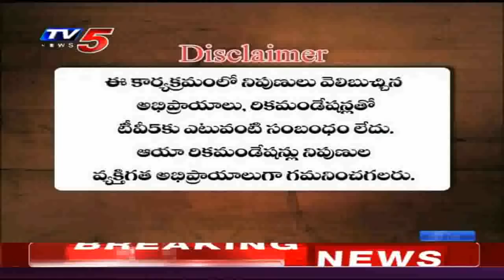3rd February 2020 TV5 News Business Breakfast